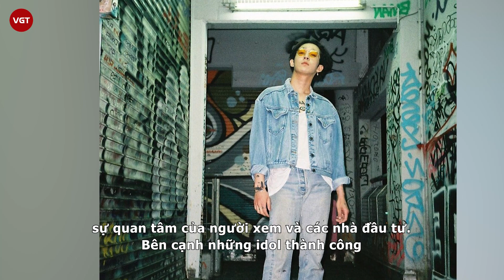Hwang Minhyun (NU'EST) bị chê “diễn dở nhất màn ảnh”, CĐM khuyên “đừng cố chấp… chỉ nên đi hát!”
Hwang Minhyun - thành viên nhóm nhạc nam NU'EST, đang dần khẳng định tên tuổi của mình với tư cách là một thần tượng ca hát chuyển sang làm diễn viên. Tuy nhiên sự chuyển hướng này của anh đã vấp phải nhiều tranh cãi.

Trong năm nay, anh đã gây ấn tượng mạnh mẽ với vai phụ điển trai, si tình ở bộ phim cổ trang giả tưởng - Alchemy Of Souls. Ngay khi nhận được nhiều sự quan tâm của khán giả, nam idol tái xuất với vai trò nam chính trong bộ phim My Lovely Liar (Đừng Nói Dối Em) cùng với bạn diễn nổi tiếng Kim So Hyun. Sau hai năm vắng bóng trên màn ảnh, đây là bộ phim truyền hình đầu tiên mà Kim So Hyun đảm nhận.